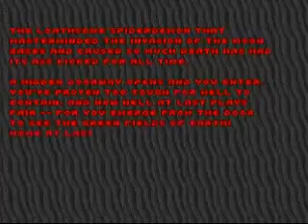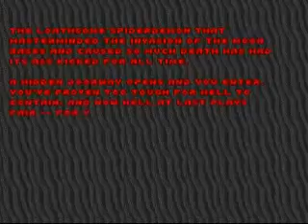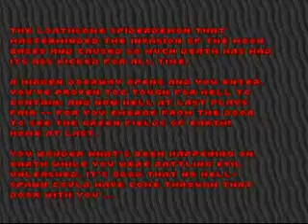Let's Play Doom 20 Spider Mastermind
I only died because of all the damn lava walking on the previous level I swear!

UPDATE!: My SECOND and THIRD vote goes to the Mage class! And my FOURTH vote goes to the Fighter! So 2 votes for Fighter, 2 votes for Mage, and 0 for the .

Hope you enjoy the episode! Try to troll me by having two bosses at the same time will you? Well too bad. Mission completed in this episode: (#20) Hell .

Saving Earth and the human race from the forces of hell just wasn't enough, was it? Guess not. Time to fire up the chainsaw once again.